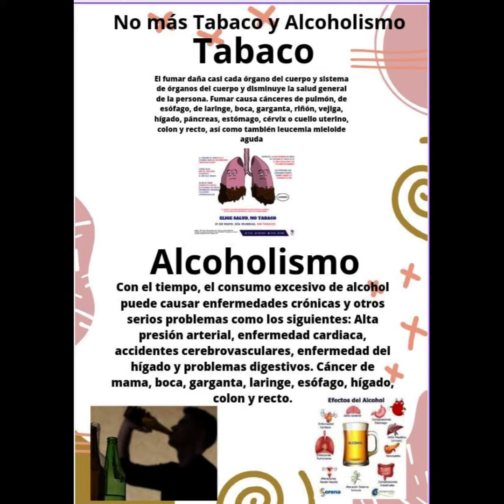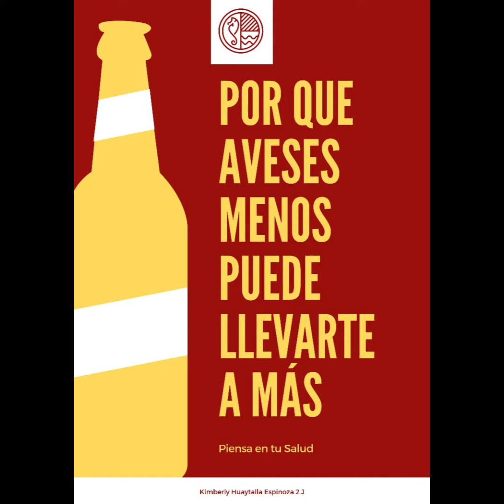CAMPAÑA CONTRA EL TABACO Y RON